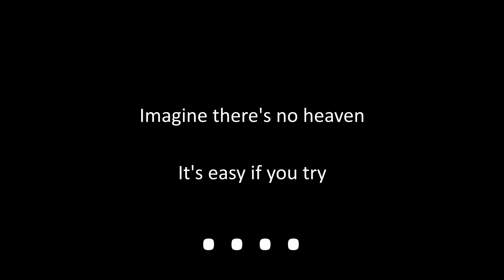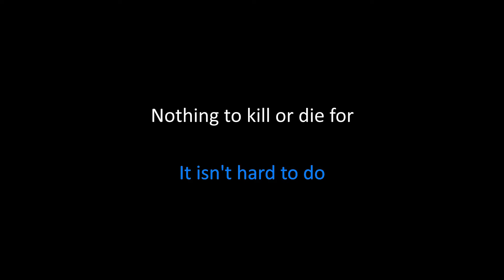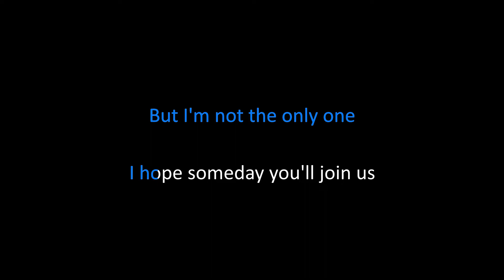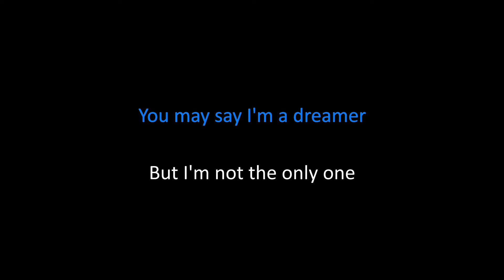Imagine - John Lennon (Karaoke Music No Vocal)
(Karaoke Music No Vocal)

This music is performed by Effendy Lee and Dedy Cok